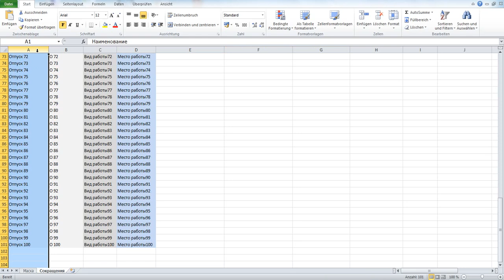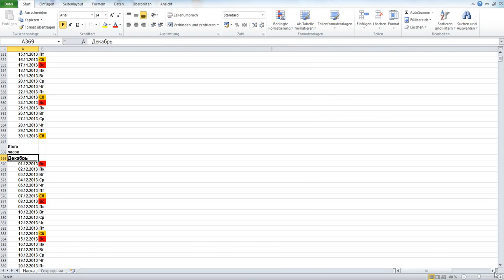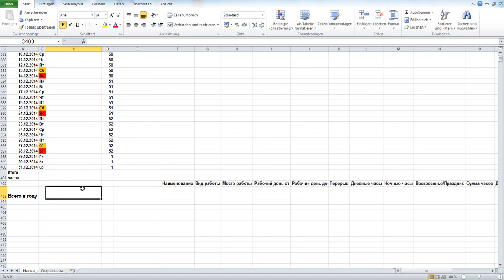Программа учёта рабочего времени в файле Excel. Программирование на VBA в Excel.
Речь идет здесь о файле Excel 2010, который запрограммирован на VBA. Эта программа является хорошим подспорьем для людей, которые получают почасовую зарплату и которые хотят иметь деталировочный обзор всех рабочих дней.
Эта программа рассчитывает рабочее время в десятичных числах, разделяет часы на дневные, ночные, праздничные и сверхурочные. Все эти расчёты производятся для одного дня, для одной недели и для одного месяца. Также эта программа охватывает все отпускные дни, все дни на больничном и составляет подробную статистику с обзором каждого месяца и целого года.
Нажатием только одной кнопки программа может поменять год и создать календарь с указанием праздников для выбранного года.